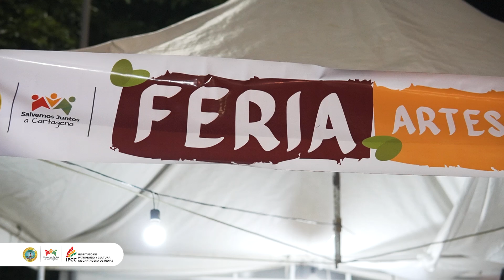Feria Artesnal y de Artes Manuales en Cartagena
🎁En el XXXV Festival del Pastel también podrás encontrar nuestra Feria Artesanal y de Artes Manuales donde podrás conseguir obsequios navideños sencillos para cualquier familiar.

🗿Ven y apoya nuestra tradición con nuestros artesanos.

Salvemos Juntos a Cartagena